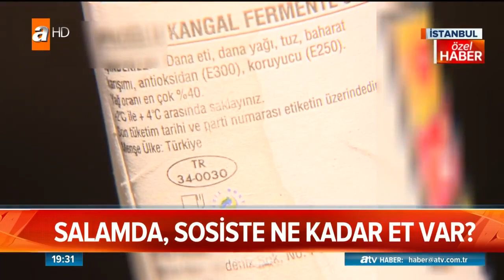Atv Haber, şarküteri dosyası açıyor! - Atv Haber 1 Mart 2019